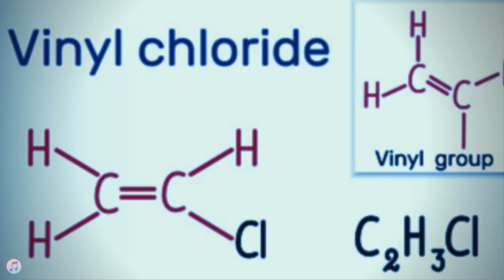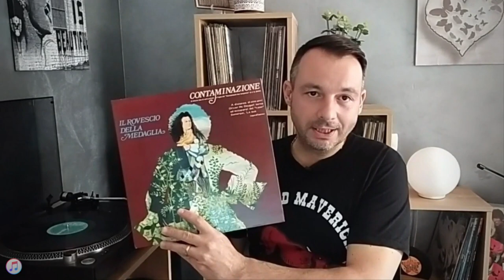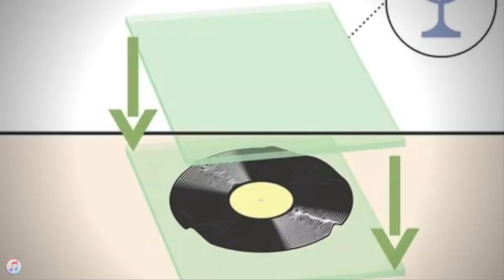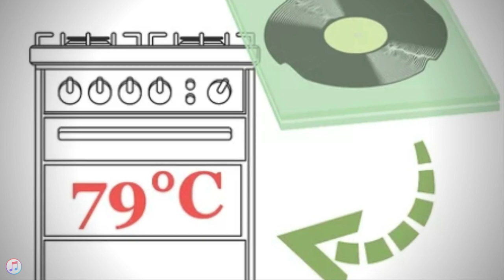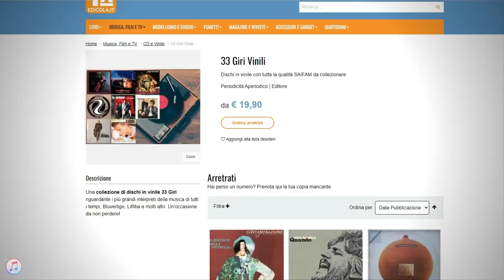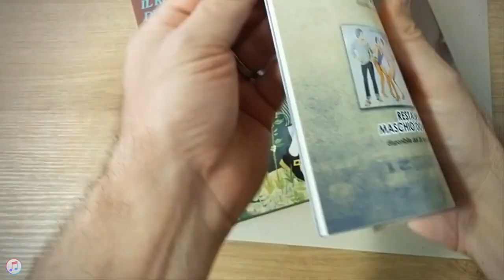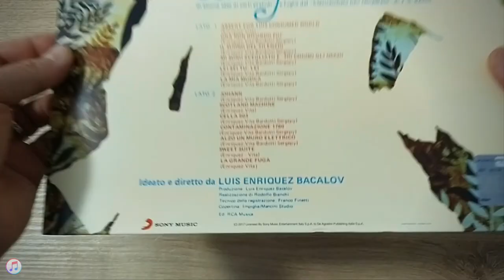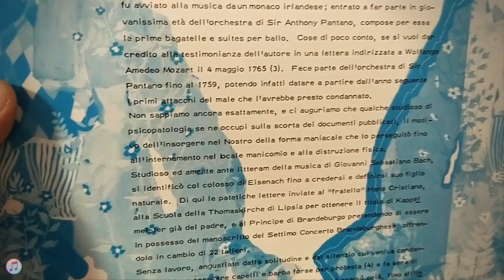VINILE DEFORMATO - CONTAMINZIONE - Il Rovescio della Medaglia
Quando un vinile viene esposto in  vetrina nelle edicole, c'è il rischio che si deformi al sole. Vi racconto un po' come è andata con questa esperienza e ne approfitto per parlare di un grande gruppo Progressive come il Rovescio della Medaglia e di questa collaborazione con Luis Bacalov per la Contaminazione tra hard rock e musica classica.
Lasciate i vostri commenti e fatemi sapere cosa ne pensate a riguardo. Un grande saluto da Domenico Vasile, alla prossima.
P.s: Qui sotto trovate i link per ascoltare qualche sample.
Per l'abbonamento sul sito della De Agostini:
Per gli arretrati e il calendario delle uscite:
Buste esterne con flap adesivo:
Buste interne antistatiche: